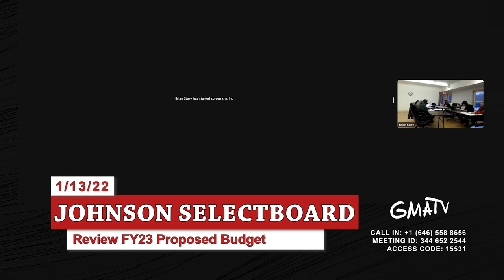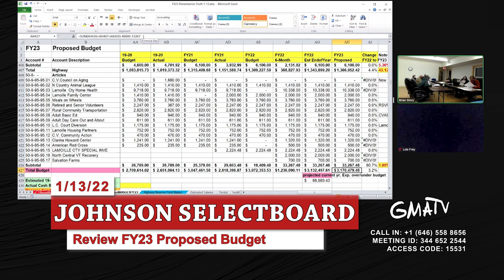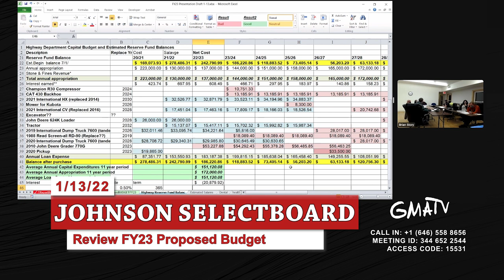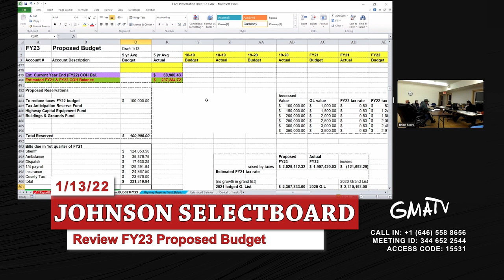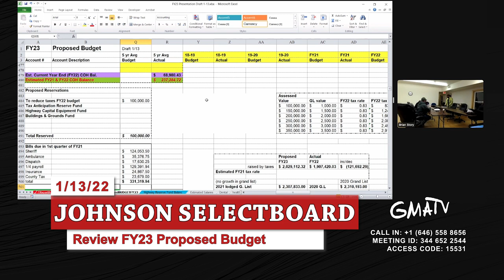Johnson Special Selectboard 1/13/22